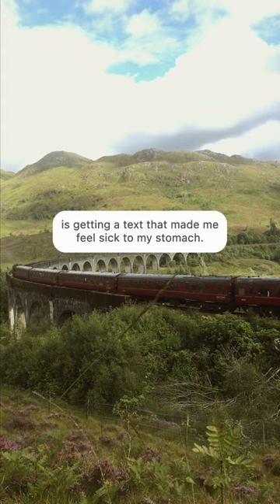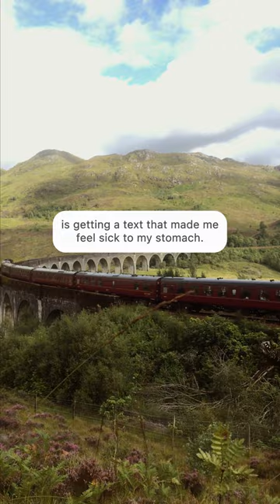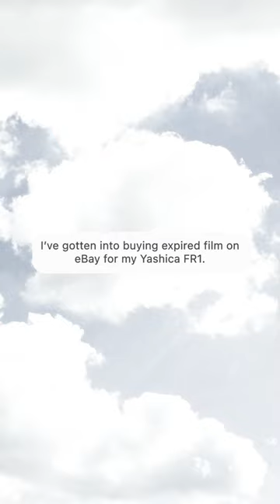scenic places to go in Scotland 🌧 fairy pools, magic trains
🎁 This channel is supported by viewers like you.

It's September 2020. Marion, Sanne and Rose mask up and peel out to the rainy Scottish Highlands for a six day road trip covering Glencoe, Fort William, Invergarry Castle, Loch Ness, Loch Duich, Eilean Donan Castle, Isle of Skye Fairy Pools, the Glenfinnan Viaduct aka the Harry Potter train bridge, Stalker Castle and god we saw so many crumbling castles. It's rainy Scotland ASMR but for your eyeballs 🌧

⏭  J  U  M  P    T  O
0:00 This is what travelling with us is like
0:20 Housekeeping
2:03 Hitting the road
2:53 Welcome to Scotland
4:23 Glencoe rainbows
5:44 Loch Ness monsters 🦆
6:05 dark academia castles
7:41 Was it or was it not an Outlander thirst trip
8:20 Sheep crossing
8:53 the Harry Potter train
11:45 swimming in fairy pools
14:37 Memory Roulette

Rose

Camera 📱 iPhone 6S
Camera 📷 Yashica FR1
Expired 35mm film 🎞
Microphone 🎙 iPhone 6S + BOYA BY-M1 Lavalier

scarf • hand-me-down
raincoat • second hand via eBay
yellow jumper • hand-me-down
black top • hand-me-down
Tara Starlet tartan skirt
Sorel boots
red swimsuit • ATIKA London vintage

ℹ️  A  B  O  U  T    M  E
Ahoy hoy. My name is Marion, my pronouns are she/her and I live in London. I'm originally from the US, born on the traditional territory of the Munsee Lenape peoples. I started making videos in 2006.

🏷 vertical portrait Hogwarts Express Jamie Fraser Outland Sam Heughan girl road trip travel vlog